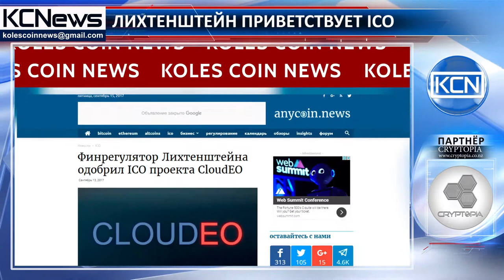Лихтенштейн одобрил ICO компании CloudEO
Финрегулятор Лихтенштейна дает зеленый свет ICO токенов CloudEO.  Как сообщает anycoın.news. cо ссылкой на пресс-релиз, Управление финансового рынка Лихтенштейна (FMA) одобряет деятельность CBN, некоммерческого фонда, которому принадлежат токены при условии выполнения пунктов, указанных в белой книге фонда. Решение принято после встречи руководителя FMA и главы CBN. Саша Боровик, Главный юридический советник Фонда по вопросам CloudEO, положительно настроен на сотрудничество с Управлением. По его словам, Лихтенштейн имеет самую развитую правовую основу для стимулирования инициатив по блокчейнам. Согласно пресс-релизу, во время ICO стоимость токена будет выражаться только в эфириуме и он не будет привязан к прибыли или капиталу в какой-либо организации. Планируется, что привлеченные инвестиции будут использоваться для создания экосистемы поставщиков геоданных